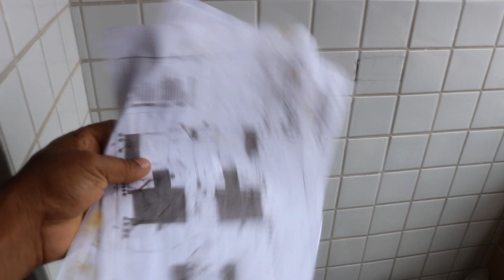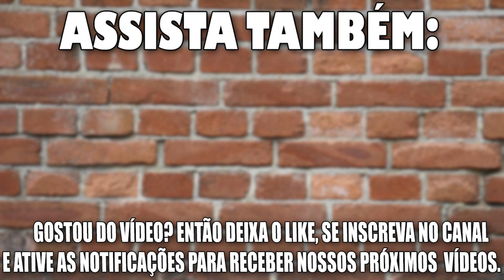ESSE PEDREIRO TEM QUE SER ESTUDADO PELA NASA OLHA A IDEIA QUE ELE TEVE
Olá pessoal! Neste vídeo eu mostro mais um macete que eu uso no meu dia a dia dentro da obra. Espero que gostem!